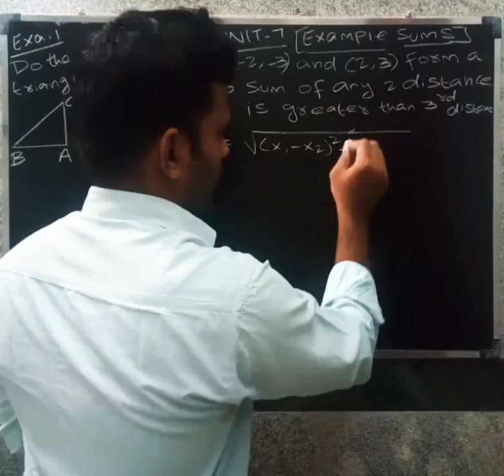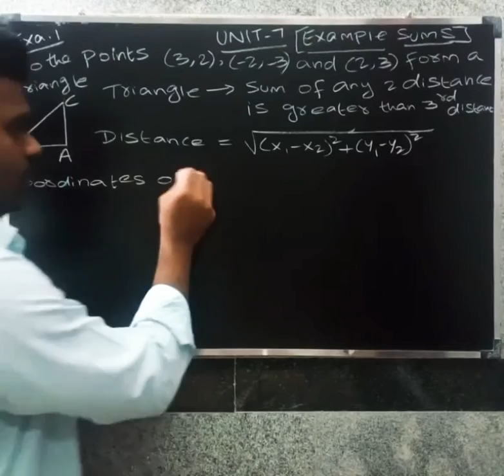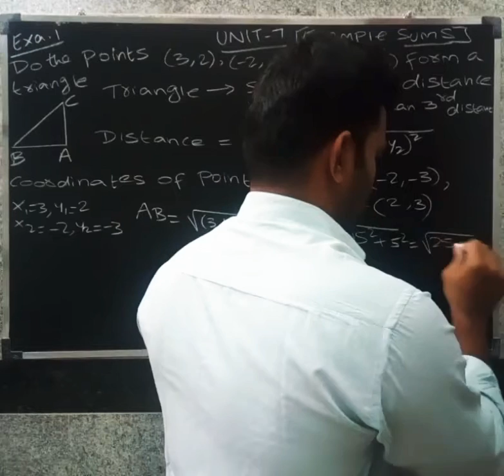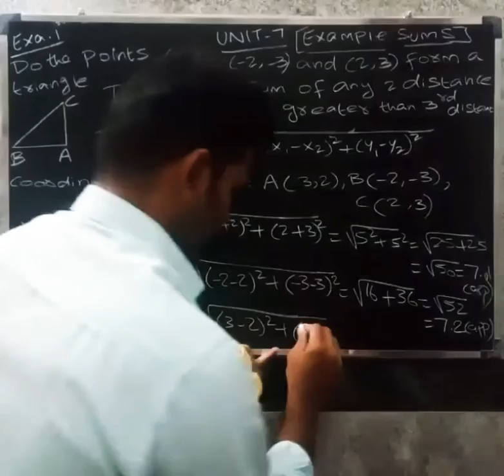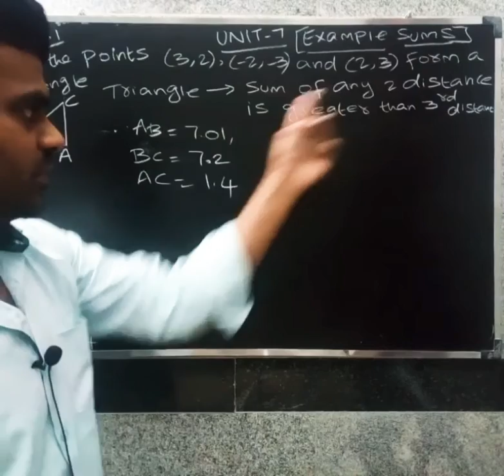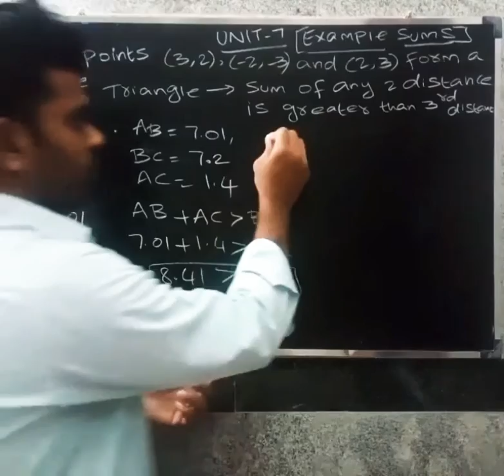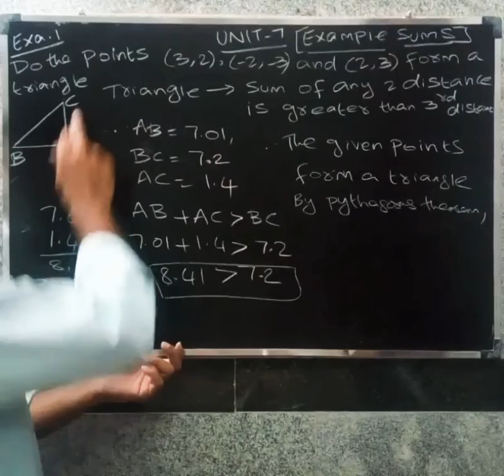CBSE CLASS 10 MATHS IN TAMIL | CHAPTER-7 | COORDINATE GEOMETRY | Example - 1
cbse 10 maths cbse 10 maths in tamil #10 cbse maths #10 cbse maths tamil cbse class 10 maths in tamil cbse class 10 maths cbse tenth maths cbse tenth maths in tamil cbse 10 maths coordinate geometry in tamil